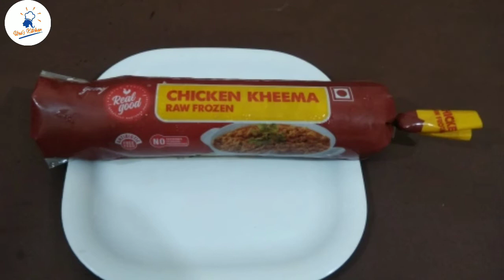चिकन खिमाझणझणीत झटपट चिकन खिमा#Chicken Kheema Recipe#Chicken Recipe#Non Veg recipes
चिकन खिमाझणझणीत झटपट चिकन खिमा#Chicken Kheema Recipe#Chicken Recipe

Ingredients : ( for serving of 3 )
- 250 gm chicken kheema
- 1 bowl chopped onion or 1 big onion
- 1/2 bowl green peas or cashew ( optional )
- 1/2 bowl chopped tomato ( optional )
- 3-4 spicy green chili- 1 tsp ginger garlic paste
- 1 tsp turmeric
- 2 tsp red chili powder
- 2 tsp chicken masala or garam masala
- salt to taste
- fresh coriander to garnish
- cooking oil as required
- 2 to 3 tsp butter

Method
- take chicken kheema in cooker pan. add green peas or cashew , 1 tsp turmeric powder, 1 tsp salt
- add 1 cup water and cook for 2 to 3 whistles
- Heat pan on low medium flame, add cooking oil or ghee or butter 3 to 4 tsp- when oil heats up add chopped onion
- saute for 2 to 3 min, add ginger garlic paste, little fresh coriander and green chilli
- saute for 2 more min- now add cooked chicken kheema, mix well
- add red chili powder, garam masala and salt as required
- mix well and keep lid- allow to cook for 5 to 7 min- tasty chicken keema is ready
- add 2 to 3 tsp butter and garnish with fresh coriander